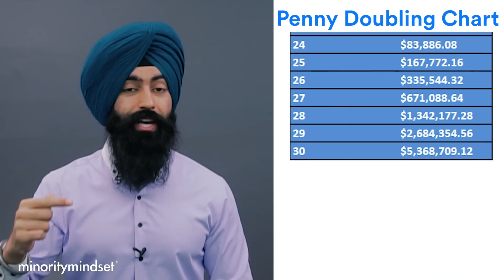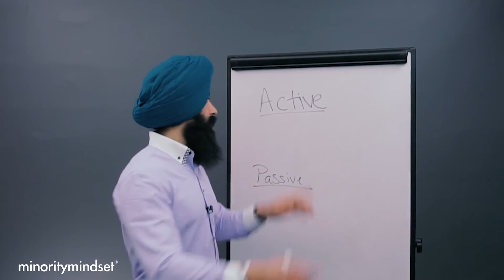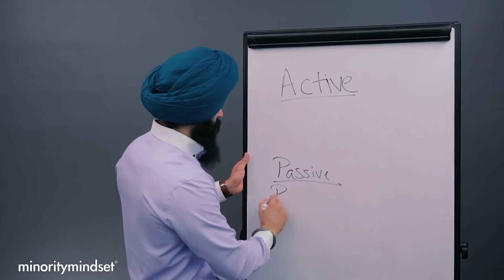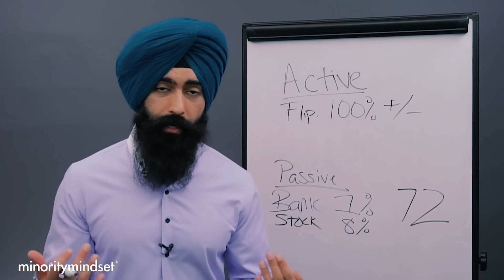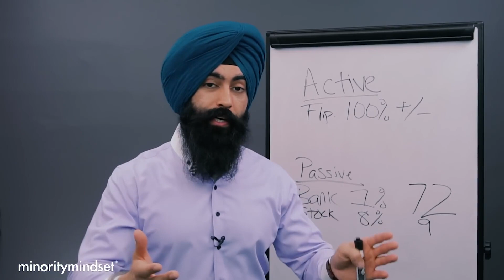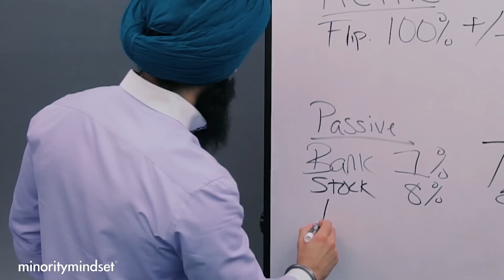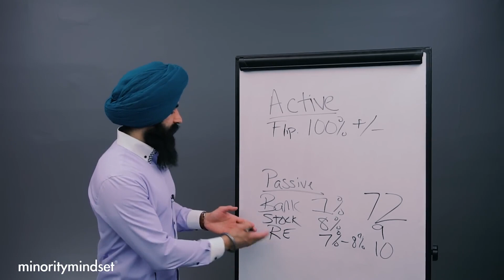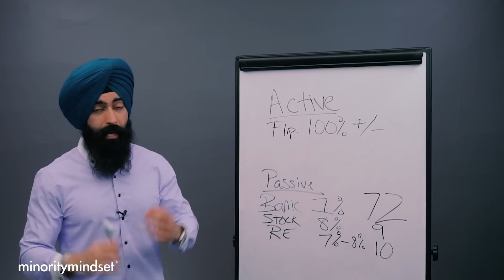Cómo Ganar INTERÉS COMPUESTO y Duplicar tu Dinero